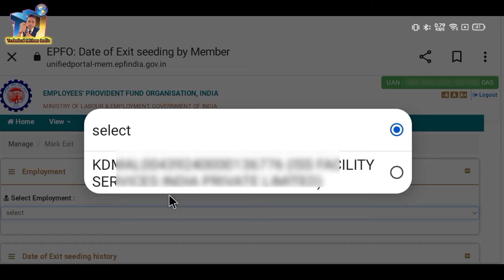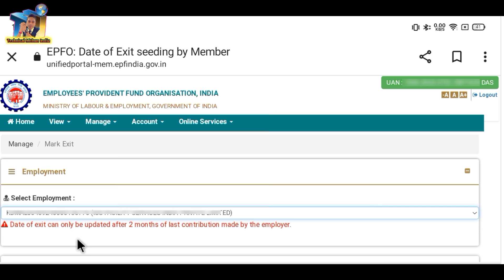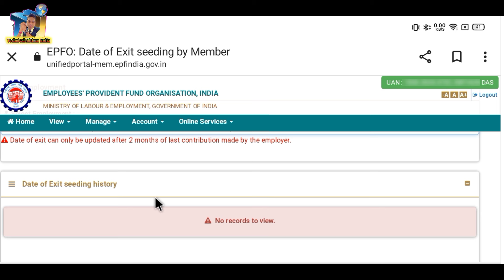PF में Date of Exit Update नहीं हो रहा है | 100% उपाय | mithundas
mithun das